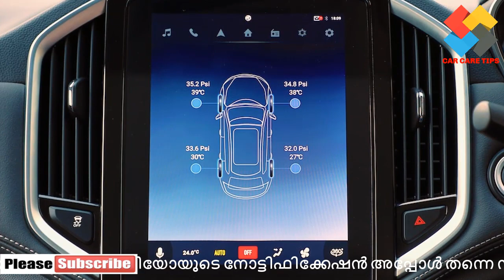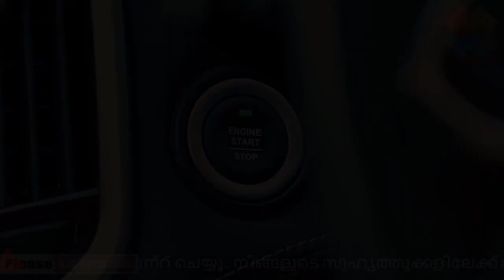MG hector software update 2019 പുതിയ ഹെക്ടറിന്റെ ഐസ്മാർട്ട് സിസ്റ്റത്തിൽ പരിഷ്ക്കരണവുമായി എംജി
ഹെക്ടർ എസ്‌യുവിയിൽ അവതരിപ്പിച്ചിരിക്കുന്ന AI പ്രവർത്തനക്ഷമമാക്കിയ സോഫ്റ്റ്‌വെയറിനെ പരിഷ്ക്കരിച്ച് എംജി മോട്ടോർ. ഇൻറർനെറ്റ് കണക്റ്റിവിറ്റിക്കായി ഉൾപ്പെടുത്തിയിരിക്കുന്ന e-സിം ഉൾക്കൊള്ളുന്ന ഇന്ത്യയിലെ ആദ്യ എസ്‌യുവിയാണ് എംജി ഹെക്ടർ.

Hello Friends !!

Car Reviews, Video Reviews, Test Drives,

Mg hector malayalam review